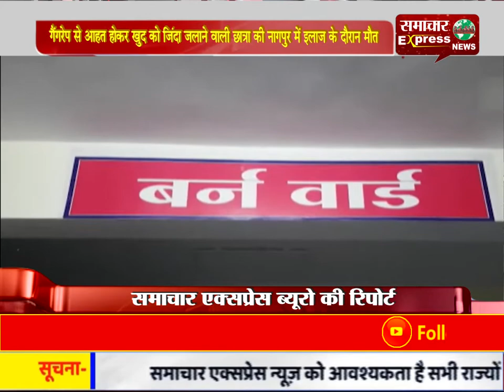गैंगरेप से आहत होकर खुद को जिंदा जलाने वाली छात्रा की नागपुर में इलाज के दौरान मौत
गैंगरेप से आहत होकर खुद को जिंदा जलाने वाली छात्रा की नागपुर में इलाज के दौरान मौत, ब्लैकमेल कर रहे थे आरोपी